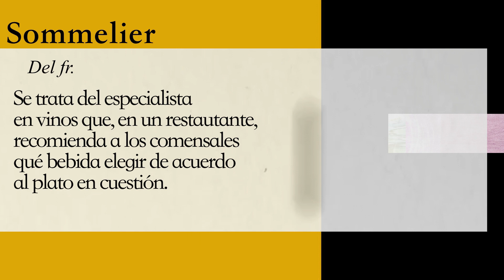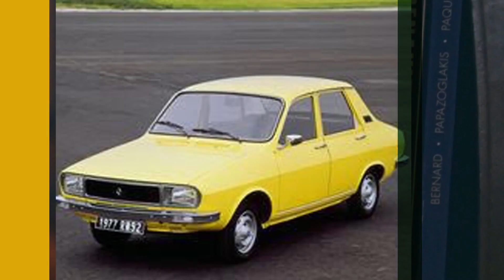Renault México | Conoce Tu Renault | Conociendo a Konstantonis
Te presentamos al conductor de ConoceTuRenault: Alejandro Konstantonis. ¡Este jueves 1 de octubre estrenaremos nuestra primera video-reseña!

¡Mantente al pendiente y acompáñanos en ConoceTuRenault!